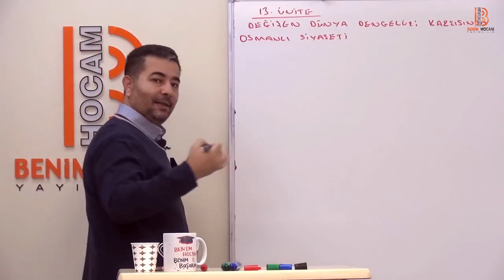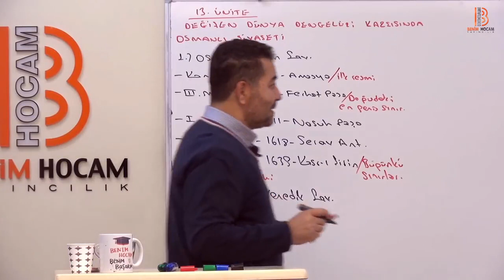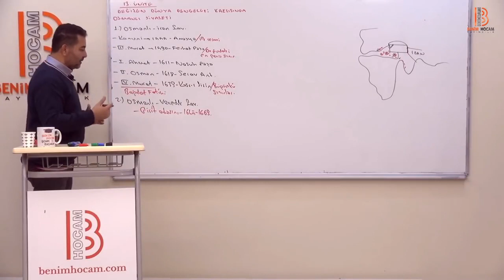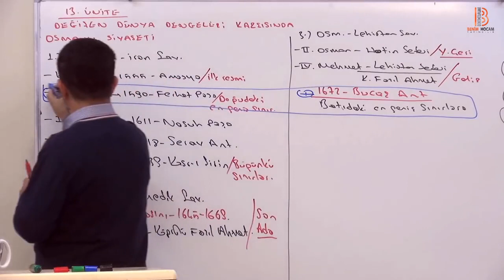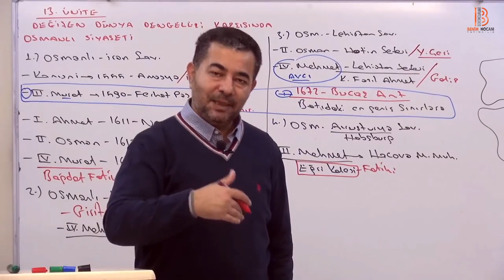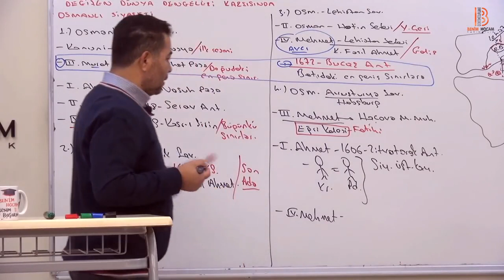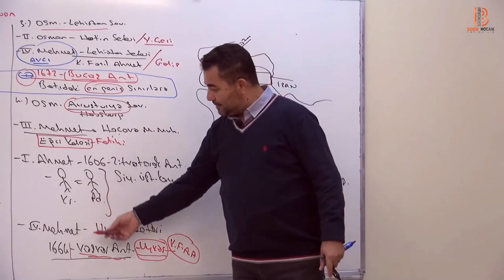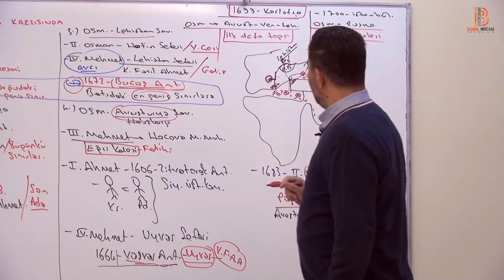26. Değişen Dünya Dengeleri Karşısında Osmanlı Siyaseti I. TYT TARİH